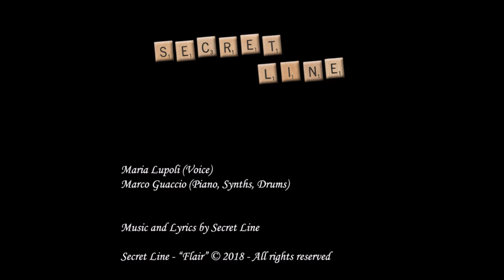Secret Line - "Flair"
Ciao! We are Secret Line, from Italy!
This is a home studio recorded song, written, composed, arranged, played and mixed by us.

If you like our music, please support us! Listen, share, enjoy!
We make music not for job, not for money: just for love!

First EP coming soon!

Secret Line are:

Maria Lupoli  (Voice)
Marco Guaccio (Piano, Keys, Synths, Drums)

LYRICS:

Paris fading late at night
The party’s burning down and I
I can see you gazing at me
Investigating my pale skin
You lie down and look away
Our friends drinking wine and laughing

Paris silver dress tonight
Carpet made of pearls and light
May you sir just overwhelm me

Let’s play with flames and realize
We could break loose into the sunrise
Come touch my fingers, feel my flair
Let’s turn the city into a fun fair

Paris smelling good tonight
Pastel shades and blue roofs high
Every step’s light as a feather
Lipstick red and pink champagne
Turning into a fire dance
Burning down up to the ceiling

Flair... ooh...

Flair... ooh...

We could escape the morning sunrise
Come kiss my fingers, feel my flair